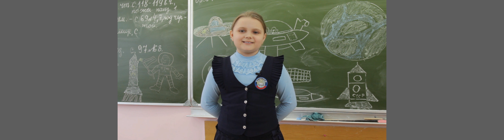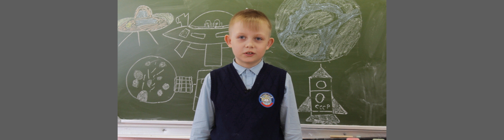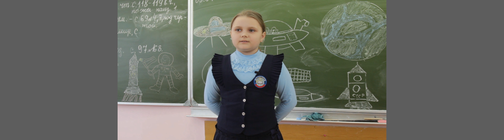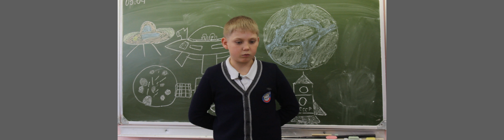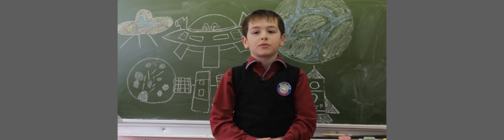Дети говорят НАВИТЕХ-2017